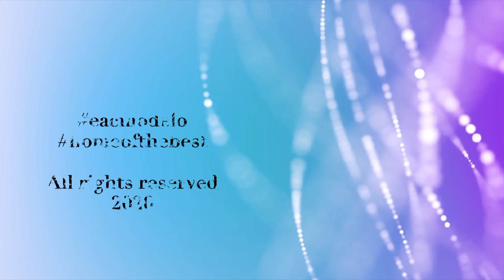NTMP2020 EPISODE4 Best Photos (All Categories)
NTMP2020
EPISODE4
Best Photos Results
Kids,Teens, and Adults Categories

Congratulations to all TOP WINNERS!